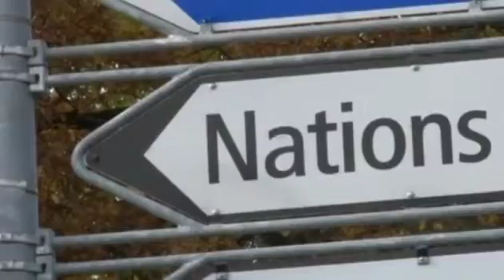Aquí sí hacemos referéndums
Hacemos un recorrido por los países donde las consultas ciudadanas son de lo más normal.